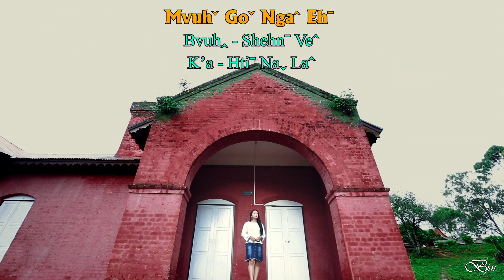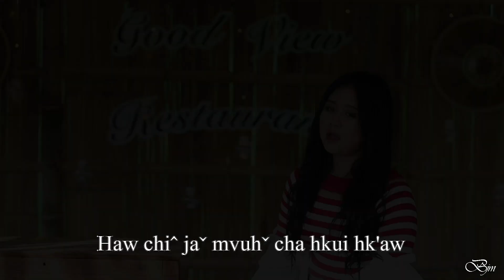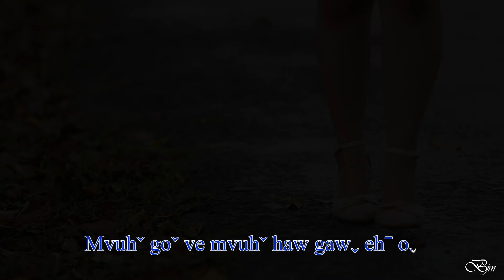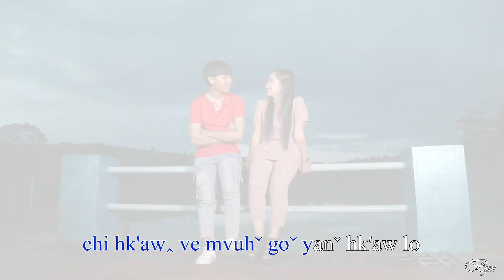Htiˉ Naˬ Laˆ - Mvuhˇ Goˇ Ngaˆ Ehˉ ( Official Music Video) La Hu Song 2022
Mvuhˇ Goˇ Ngaˆ Ehˉ
Bvuhꞈ - Shehnˉ Veˆ
K'a     - Htiˉ Naˬ Laˆ